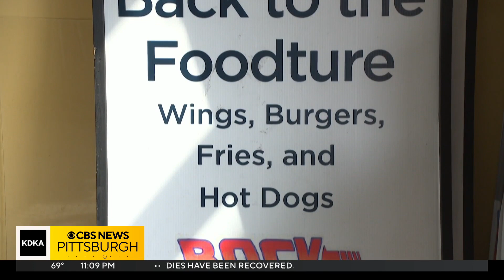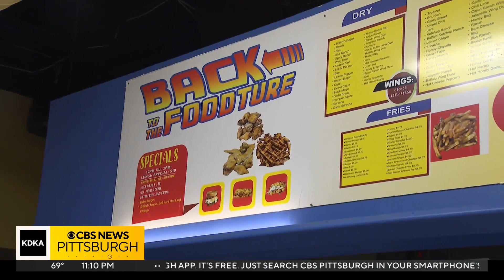Back to the Foodture closing both locations in Pittsburgh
The Downtown location has already closed shop, and the Southside location closes on Aug. 16.